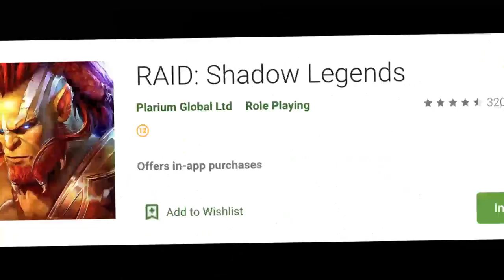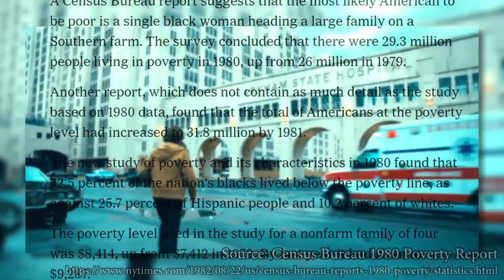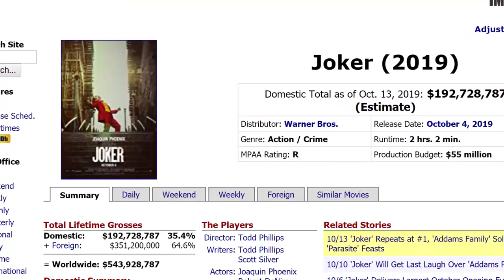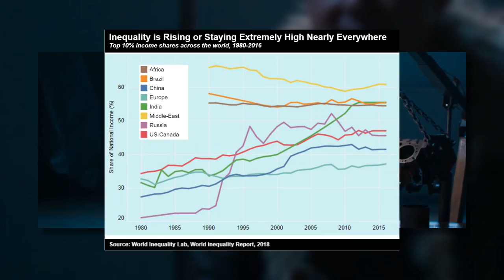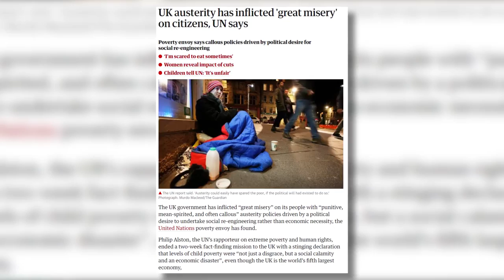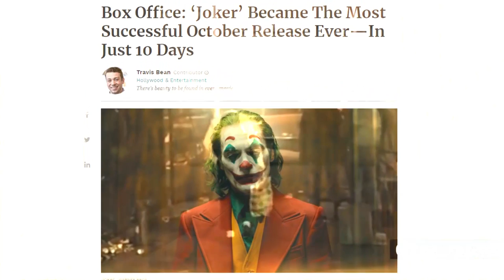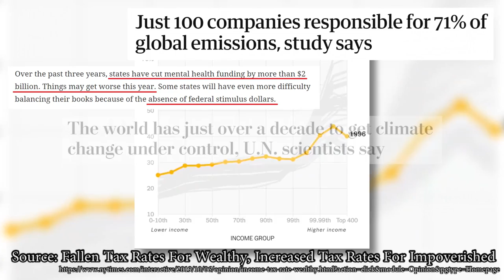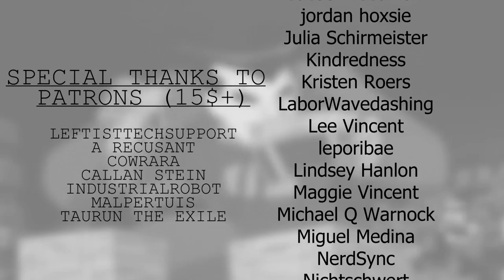The Ideology of Joker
Hey, Joker is out! I really really liked it! Also it had problems! Let's try to navigate this conversation without stepping on too many toes - should be easy enough!

--Channel Recommendation--
TheSerfsTV:

INTRODUCTION 0:00
AD BREAK 0:50
NOT THE MOVIE WE DESERVED... 2:02
JOKER MOVIE GOOD 6:22
FRAMING 9:01
ARTHUR FLECK 12:02
CONCLUSION 16:42
OUTRO 20:31